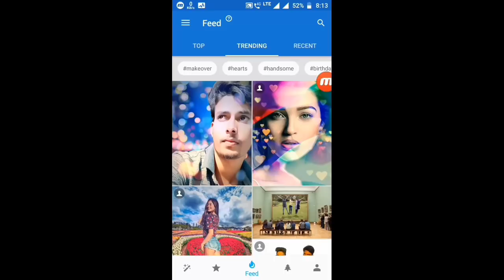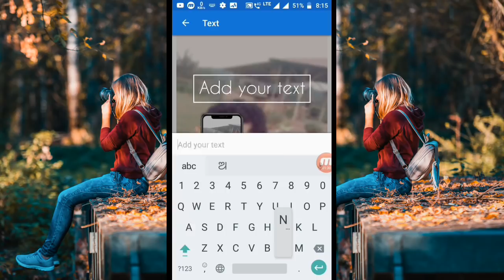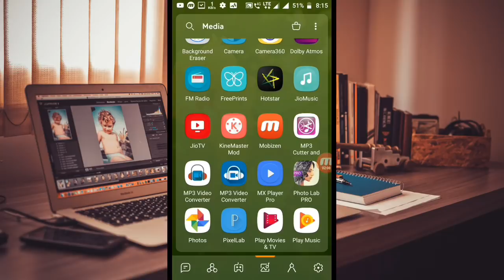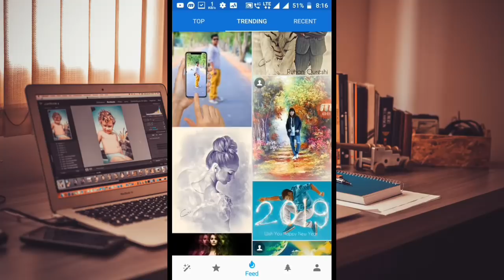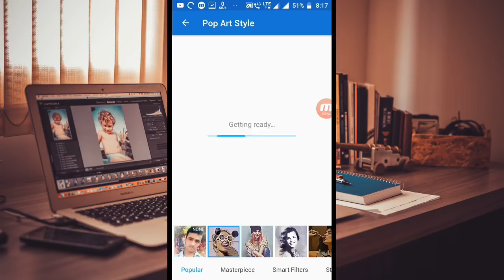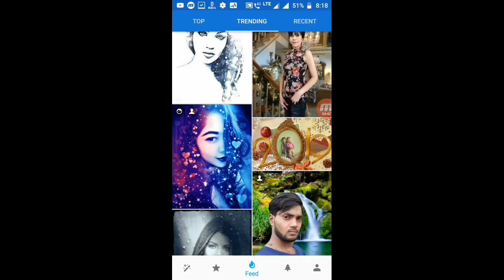ଫୋଟ ଏଡିଟିଙ୍ଗ ନ ଜାଣିକି ବି ପାଗଳ କଲା ଭଳିଆ ଏଡିଟିଙ୍ଗ କରନ୍ତୁ✔️photo editing tutorial in odia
how to edit photo in your smartphone easily let's get started.

Dream cricket download କରନ୍ତୁ ସଂଗେ ସଂଗେ 20 ପାଆନ୍ତୁ ଆଉ ଯାହାକୁ ବି ରେଫର କରିବେ ଆପଣ 20 ଟଙ୍କା ପାଇବେ

Telegram 👉Ollywoodflex technical odia
ମୁଁ ଆପଣଙ୍କ ପାଇଁ ଏଠାରେ ସବୁ କିଛି ଆଗୁଆ ପୋଷ୍ଟ କରିବି ତ ମୋ ସହ ଜଡିତ ହୁଅନ୍ତୁ

CANAVA APP 🔵

BACKGROUND VIDEO 📸
Pixabay.com
Pexels.com

PNG CREDIT👇
FREEPIK.COM